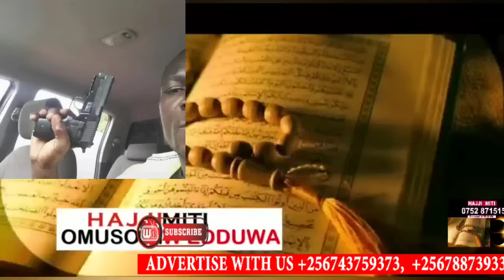Bitiisa! Abatuuze be Masaka baganye okuziika Sobbi lwakwagala kutta Bobi Wine mukalulu😭